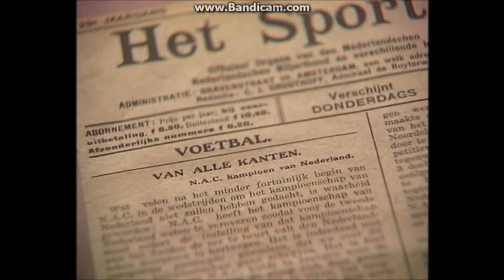NAC Museum - Zo veel jaren lang al is ons NAC - Deel 2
Film van het NAC Museum over de geschiedenis van NAC, in dit deel behandelen we de periode 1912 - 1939